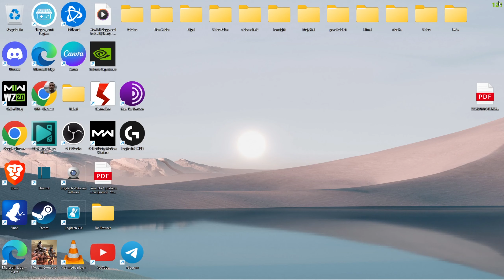MC5 Golden IMP-S VS Lava BSW + Daily Rewards